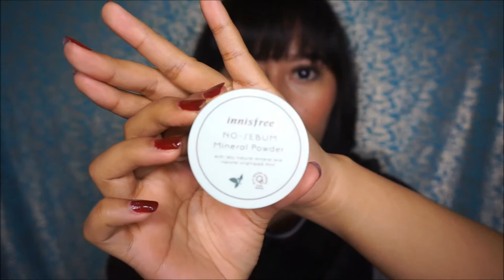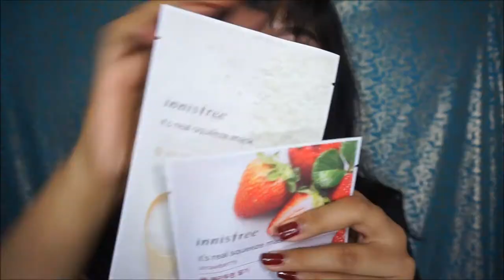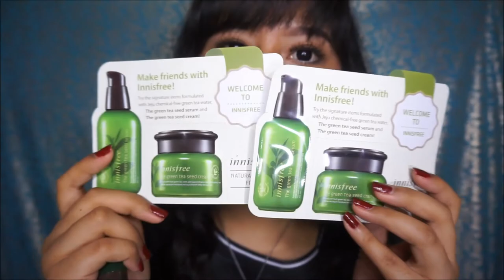INNISFREE HAUL 2017 ( belanja Innisfree sampai 1jutaan ) - Yossi Lydia Sibarani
Product Detail :

Makeup Innisfree :
1. innisfree no-sebum Mineral Powder
2. innisfree liptint orange 02

Skincare Innisfree :
1. innisfree Jeju volcanic pore clay mask
2.innisfree Jeju volcanic pore cleansing foam
3.innisfree Apple juicy deep cleansing foam
4.innisfree White tone up essence
5.innisfree White tone up sleeping pack
6. innisfree real squeeze mask RICE
7. innisfree real squeeze mask STRAWBERRY

FREE BUY WORTH 900K
1. Innisfree Green Tea Fresh Special Kit ( for oily skin )

FREE FOR NEW MEMBER ( best collection kit )
1. Innisfree Super Jeju Volcanic pore clay mask
2. Innisfree Orchid enriched cream
3. Innisfree Green tea Seed Serum

FREE SAMPLE :
1. 2 Super Jeju Volcani Pore Clay Mask
2. 2 The Green tea seed serum and the green tea seed cream

FB Yossi Lydia Sibarani

Yossi Lydia Sibarani ,